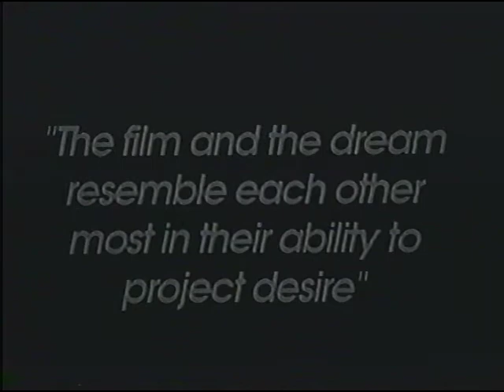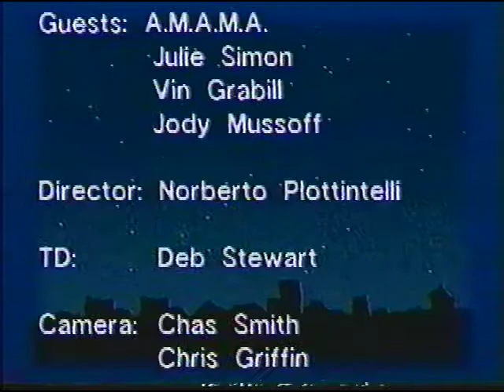SP#65 Julie Simon, Vince Grabill + Jody Mussoff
A.M.A.M.A traveling film and video festival
Ms. Mussoff is a celebrated Artiste
Hosted by Rick Hammerly and Lucy Symons